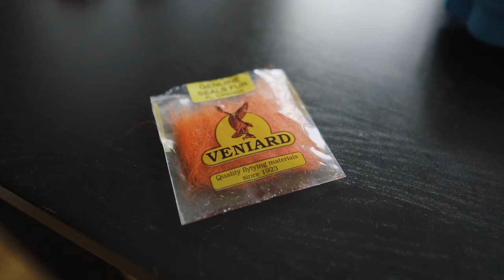Top Flies for Sea Trout No.3 Mallard (UV) Express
My top flies for Sea Trout will be a series of 4 videos with my top 4 sea trout flies. In this series, videos will be around 5 minutes long with some talk and in the en fly tying of that specific fly .

In this episode I tie a Mallard (UV)Express which is a nice fly for sea trout. Easy to tie. You can tie with different Mallard colors and different dubbing colors for the body , its all up to you.

► Material list Mallard (UV) Express size #6:

Hackle: Mallard Barred Flank Fl. Orange (or other colors)
Thread: Semperfli Waxed Thread 6/0 White and Fl.Red for tip of the fly.

My Camera gear:
My Camera
My favorite lens for filming
My favorite wide angle lens